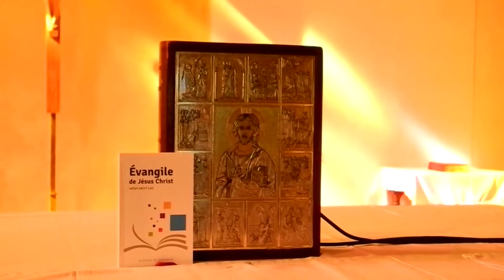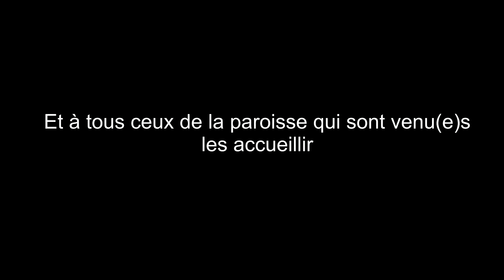Evangile de Jésus Christ Selon saint Luc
Livraison à la paroisse Jean-Marie Vianney des livrets de l'évangile de Jésus Christ selon Saint Luc.